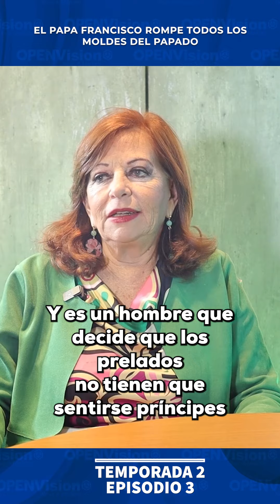El Papa Francisco rompe con todos los moldes del papado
El Papa Francisco, un hombre de la periferia, un hombre muy sencillo, muy cercano, que rompe todos los moldes del papado porque decide no vivir en el Palacio Apostólico, no ir en el coche típico de los papás del grande sin decir marcas.

OPENVision Radio Podcast Episodio 4 |  Valentina Alazraki

OPEN Opportunities Consulting Group